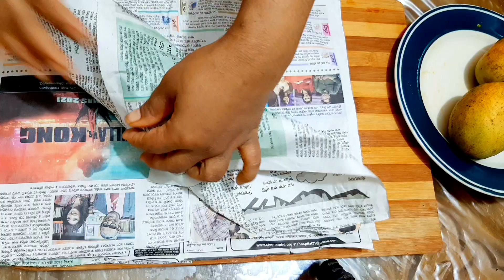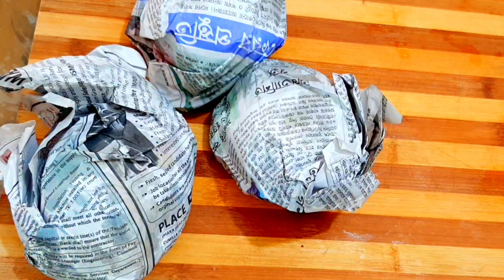আম সংরক্ষণ পদ্ধতি/পাকা আম সারা বছরের জন্য কিভাবে সংরক্ষণ করবেন/ How to preserve mangoes whole years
how to store mangoes

[ ] সম্মানিত ভিউয়ার্স আপনারা আরও দেখতে পারেন:👉👉